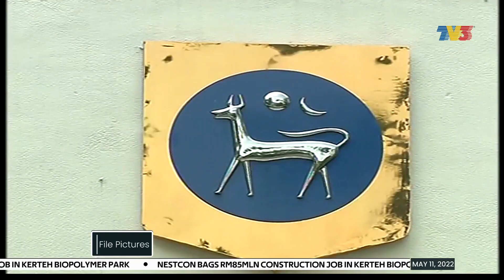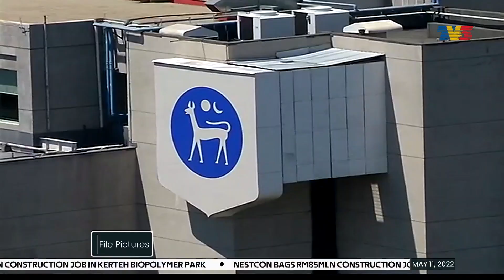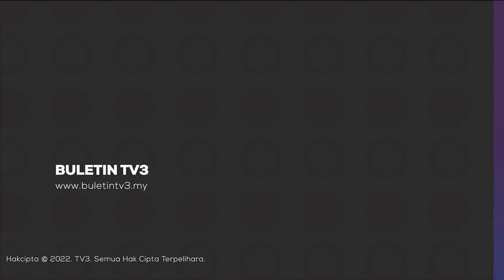Bank Negara Raises OPR To 2%, Interest Rate To Hike | Bizworld, 11 May 2022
Bizworld on Wednesday, 11 May 2022 with Nadia Azmi.

1. Bank Negara Raises OPR To 2%, Interest Rate To Hike - 00:00
2. Malaysia's Economy Expected To Pick Up Pace In 1Q - 01:09
3. High Inflation Will Be Temporary - 01:55
4. Motorcycle Online Sales Popular In Pulau Pinang, Johor & Kelantan - 02:40
5. Hooga Strengthens E-Commerce & Brand Awareness - 03:40